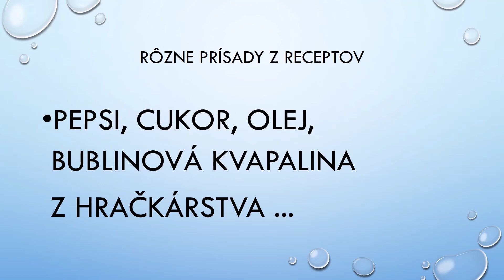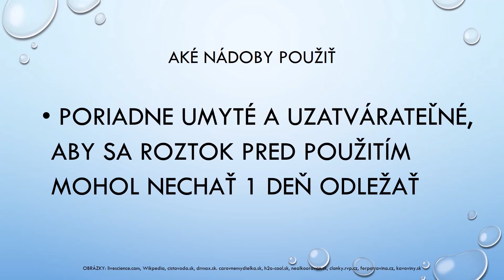Malý vedec - recept na bublifuk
namiešajte si doma najlepšiu náplň